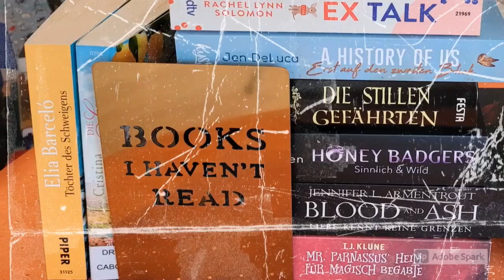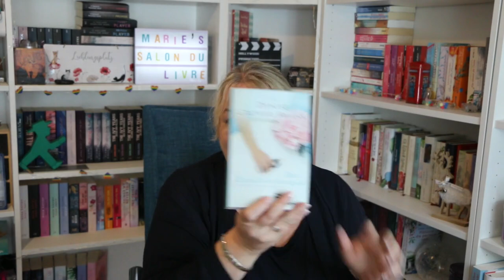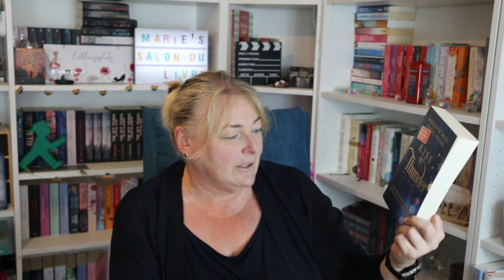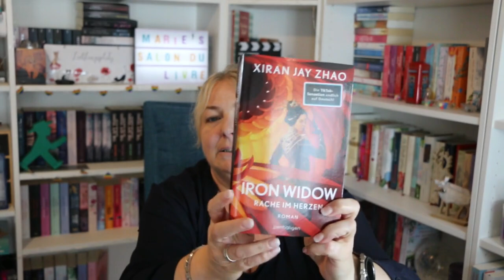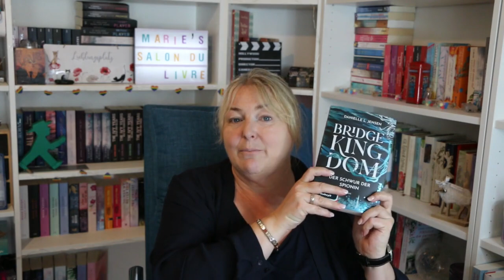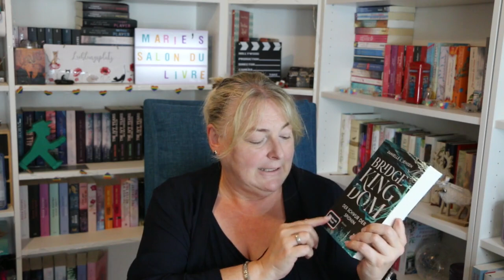2023 Juni Neuzugänge / tiktokmademebuyit / Büchershoppen im Frust / Eine Nacht in der Buchhandlung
Im Juli habe ich jede Menge richtig toller Bücher gefunden. Nicht geplant, sondern sehr spontan.

00:00 Begrüßung
01:05 RARE2023 Florenz
02:02 "Vor uns die Dämmerung" von B. Celeste
03:26 "Gentleman Sinner" von Jodie Ellen Malpas
04:24 "Die Lady und der Leibwächter" von Elizabeth Everett
05:50 Heiratspakt Reihe 1 -3 von Denise Grover Swank
07:10 "Kara und Maximus 1 Kiss of Thunder" von Meredith Wild und Angle Payne
08:50 "Der Liebesbrief" von Ruth Saberton
10:30 "Lichte Tage" von Sarah Winman
12:16 "Der Lady's Guide 2 Eine Lady hat die Wahl" von Sophie Irwin
13:58 "Die Dynastie der Zeitreisenden 1 Only a Monster" von Vanessa Len
15:25 "After the Fire" von Will Hill
17:04 "Die verlorenen Blumen der Alice Hart" von Holly Ringland
18:54 "Iron Widow 1 - Rache im Herzen" von Xiran Jay Zhao
21:28 "Bridge Kingdom 1 Der Schwur der Spionin" von Danielle L. Jensen

* Rezensionsexemplar

erwähnte Kanäle:
Beate @nerdlounge_at